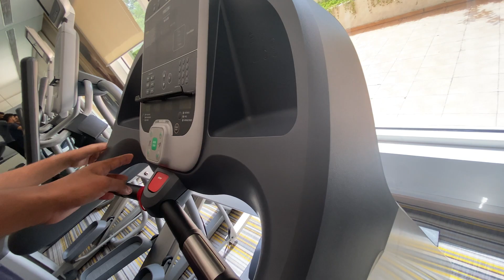I closely observed the Potential of Indus Esports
indus, indus release date, indus battle royale, ugw, freefire unban, bgmi tournament live, bgmi, valorant, Indus leaks

Through this channel i will try to help eSports athletes grow by providing  eSports related content on a regular basis .

TEAM ONSPOT ❤️